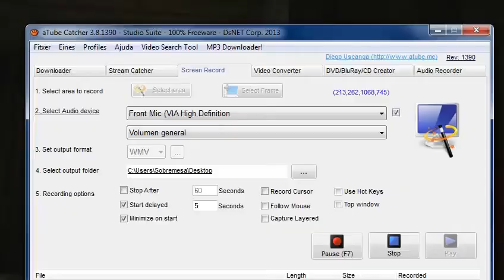Holeada Zombie Parte 1 /Minecraft/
Mapa en el siguiente ep.